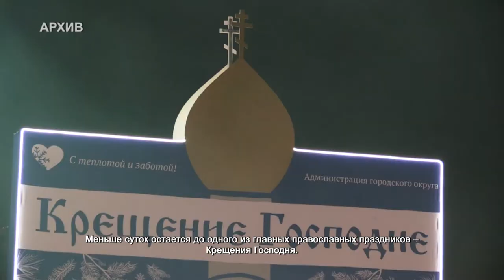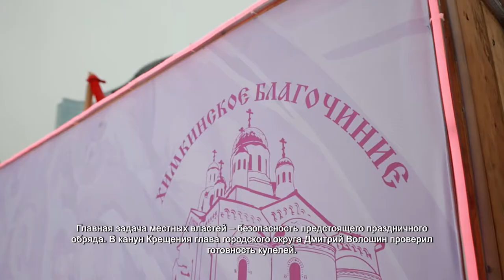Как идет подготовка к одному из главных христианских праздников. 17.01.2022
Меньше суток остается до одного из главных православных праздников – Крещения Господня. В ночь с 18 на 19 января после традиционного богослужения тысячи верующих совершат обряд омовения. Мороз не пугает даже девятилетнюю Дашу. В этом году девочка планирует впервые окунуться в крещенскую купель.